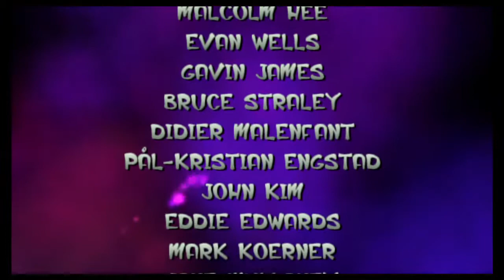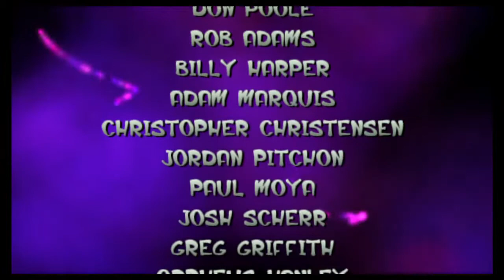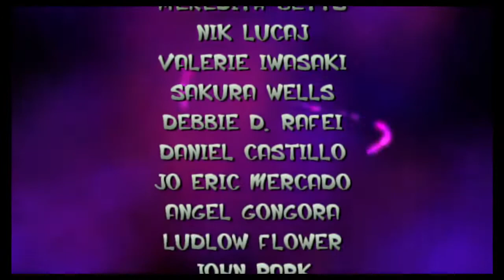Jewk an Dix visit their gynecologist